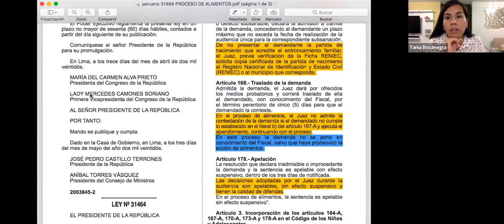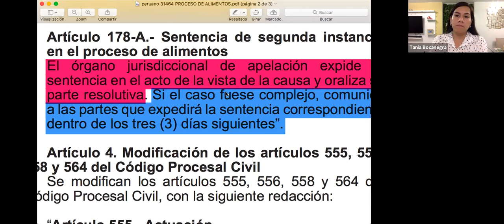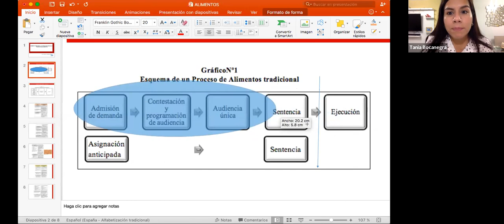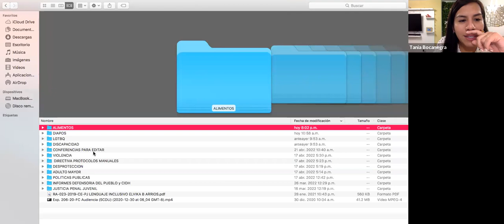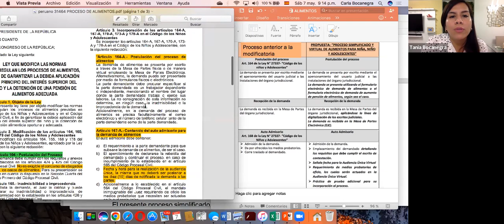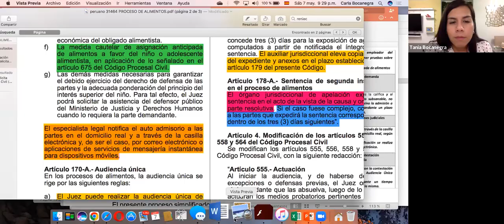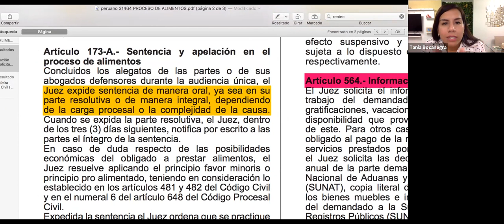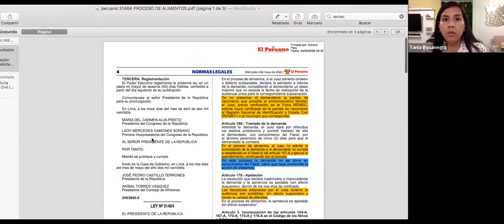Estructura del proceso simplificado y virtual de alimentos